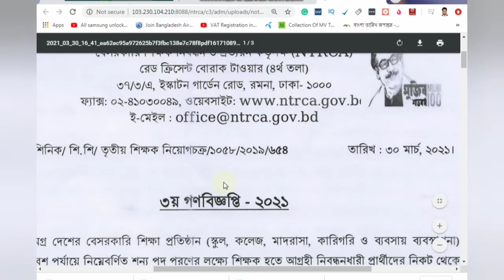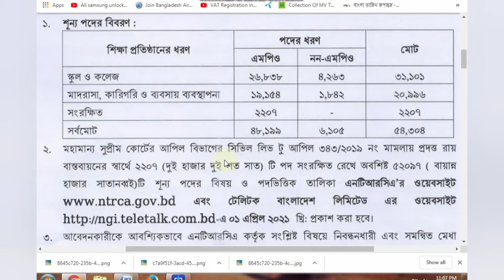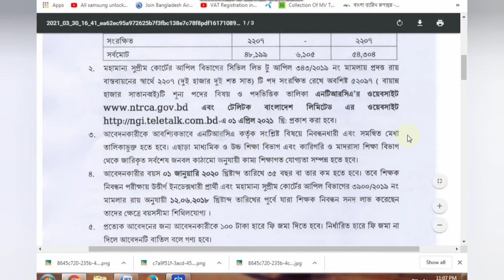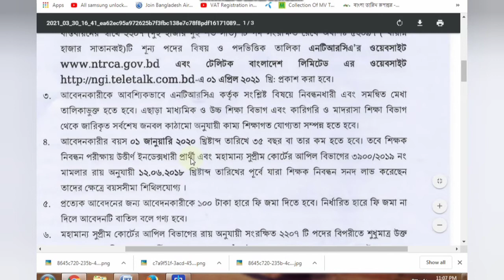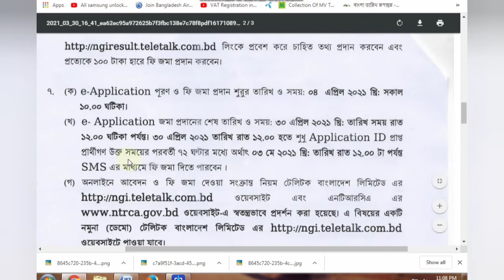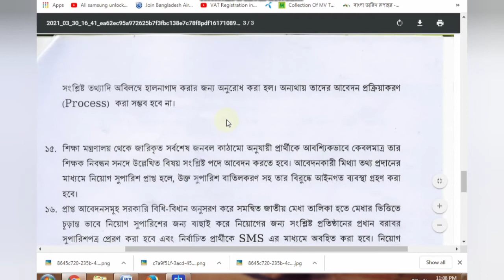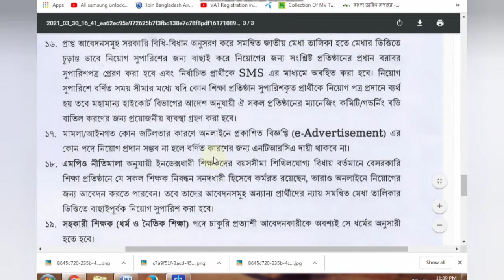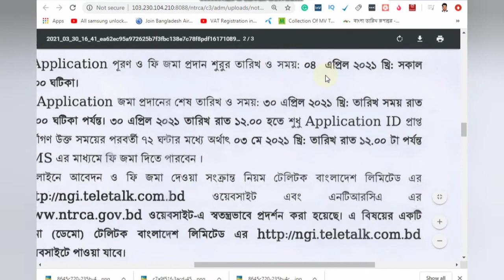৫৪ হাজার শিক্ষক নিয়োগের ৩য় গনবিজ্ঞপ্তি -২০২১|কিভাবে আবেদন করবেন?ntrca 3rd public circular#NTRCA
৫৪ হাজার শিক্ষক নিয়োগের ৩য় গনবিজ্ঞপ্তি -২০২১| কিভাবে আবেদন করবেন ?ntrca 3rd public circular-2021

Related kewords:

শিক্ষক নিয়োগ,বেসরকারি শিক্ষক নিবন্ধন,বেসরকারি শিক্ষক নিয়োগ,শিক্ষক নিয়োগ ২০২১,বেসরকারি শিক্ষক নিয়োগ ২০২০,সরকারি শিক্ষক নিয়োগ,বেসরকারি শিক্ষক নিয়োগ,৫৭ হাজার শিক্ষক নিয়োগ বিজ্ঞপ্তি,বেসরকারি শিক্ষক নিবন্ধন ও প্রত্যয়ন কর্তৃপক্ষ,বেসরকারি শিক্ষক নিয়োগ ২০২০,শিক্ষক নিয়োগ গনবিজ্ঞপ্তি 2021,৫৭ হাজার শিক্ষক নিয়োগ গনবিজ্ঞপ্তি 2021,বেসরকারি শিক্ষক নিয়োগ নীতিমালা ২০১৮,বেসরকারি শিক্ষক পদে ৩০ হাজার নিয়োগ,প্রাইমারি শিক্ষক নিয়োগ ২০২১,শিক্ষক নিবন্ধন,
বেসরকারি শিক্ষক,১১তম বেসরকারি শিক্ষক নিবন্ধন